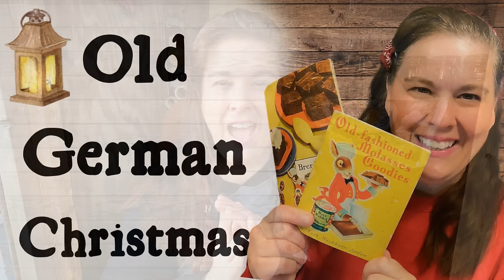Thursday Frenzy~ The Thursday Shopping Spree!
lowincomeaging homesteadtessie frugalliving lowincome Thursday Frenzy~ The Thursday Shopping Spree!

🤶 Homestead Tessie's Christmas Tree is found  here

👗I absolutely love this new kind of apron you can find here!

Enamel Coffee Pot

🤶Homestead Tessie's wardrobe can be found here

Blessings, Tessie